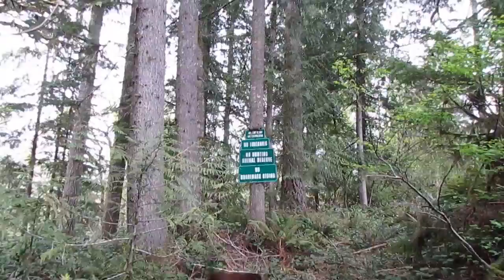Woods Path journey to Bruce's lookout 2021 04 28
Woods Path journey to Bruce's lookout. I started a new path following the old raod which is also bruce's property line 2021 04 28